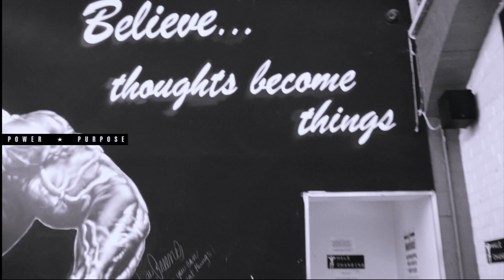PWRXP Shoot W/ Ricardorich At Emporium Gym Birmingham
POWERXPURPOSE heads to Emporium Gym Birmingham UK to shoot with Pro Bodybuilder & fitness coach RICARDORICH.

INSTAGRAM - @POWERXPURPOSE @RICARDORICH1 @EMPORIUMGYM @ASH_20_17
Video edited by @RakislandFilms.